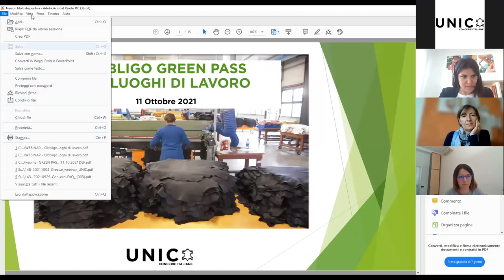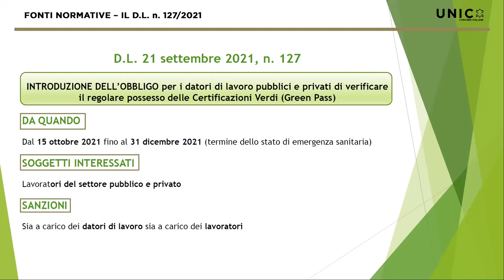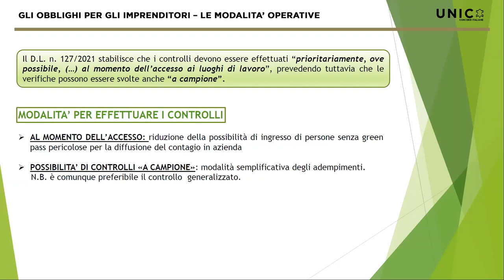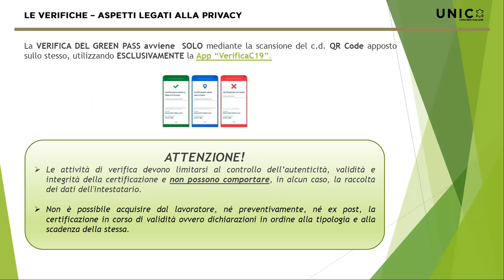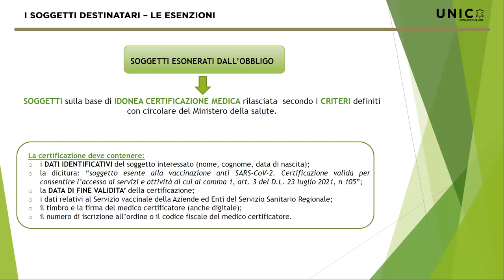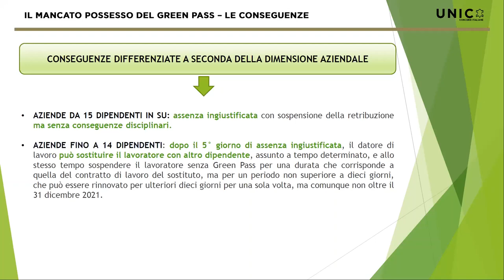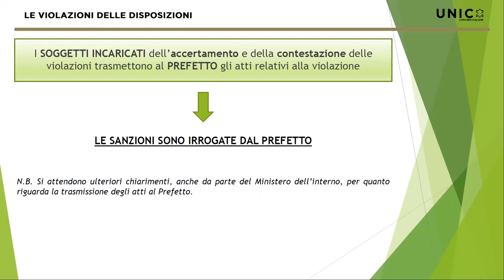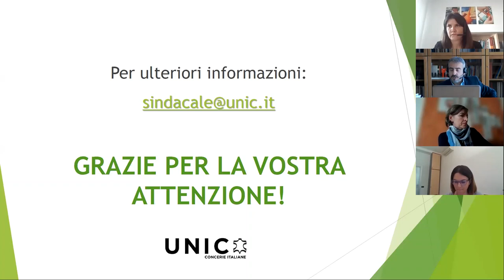Webinar UNIC Concerie Italiane – Green Pass nei luoghi di lavoro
In data 11 ottobre 2021, UNIC Conceria Italiane ha organizzato un webinar per le proprie concerie associate in merito alle disposizioni del DL 127 del 21 settembre 2021 che estendono l’obbligo di Green Pass ai luoghi di lavoro privati. Nel corso del webinar, Silvia Pedrana del Servizio Sindacale UNIC, coadiuvata da Fabiana Orlandi (Servizio Ambiente UNIC), Mari Genovese (Servizio Sindacale UNIC) e avv. Gianpiero Geminiani (Servizio Legale UNIC), hanno illustrato le disposizioni del provvedimento, evidenziato alcune criticità connesse e risposto ad alcune specifiche richieste di chiarimento da parte degli associati.